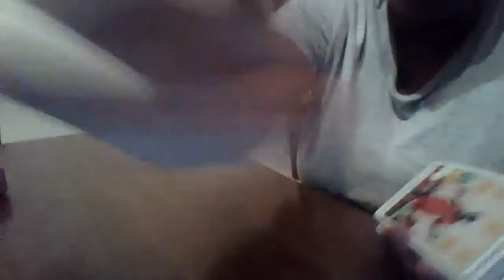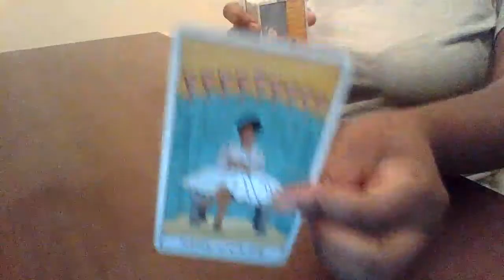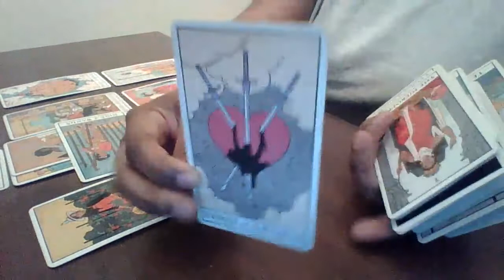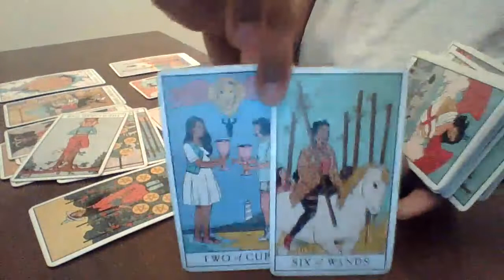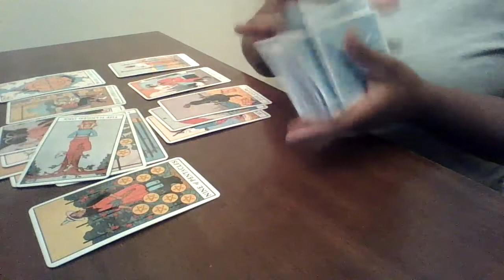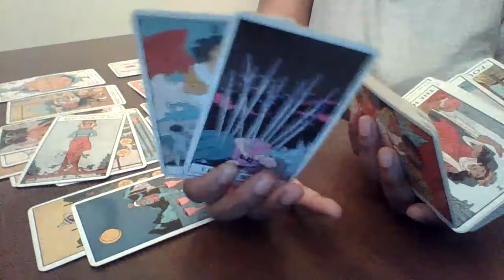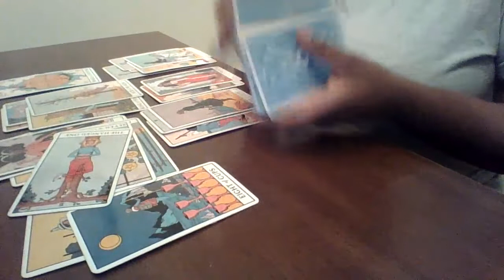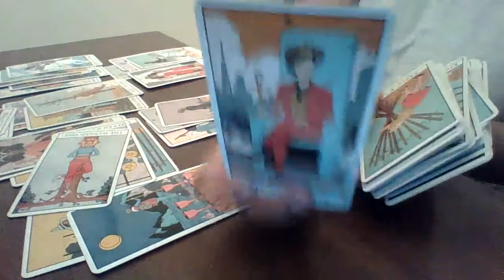Taurus February 2021| Fight for this LOVE or I'm Done !!